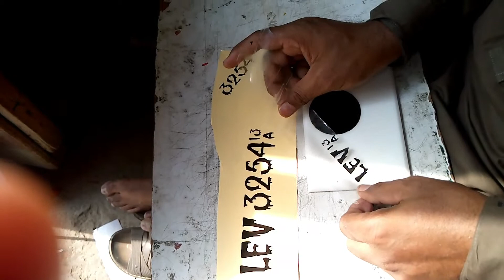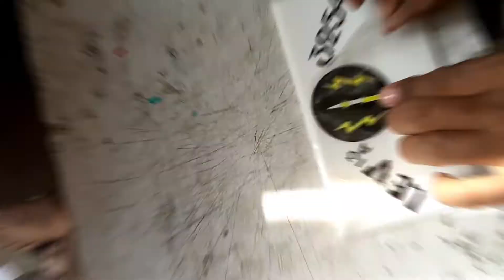new modified commando style / number plate at tanveer decoration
dosto umeed hai ap thek hu gy hamara ye channel bike , mobile , mug , shirt or tail kutba , name key chen k bary me video upload kary , ap dost ko umeed he pasand aaye gi. tmam dost hamary channel Tanveer decoartion ko subscribe kary or apny comment se hamy apni ray se aagah kary .
salamat rahy.